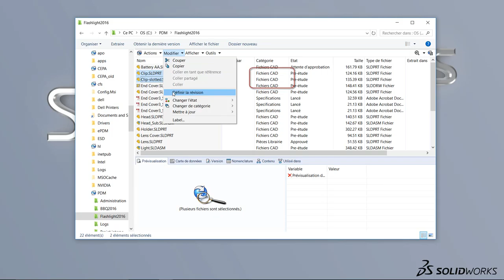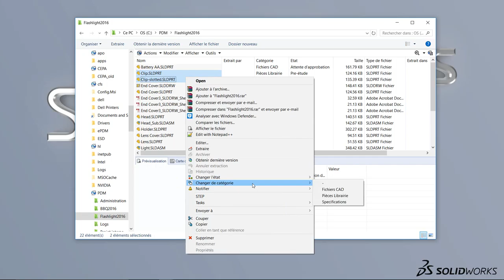SOLIDWORKS PDM - Modification de la catégorie - Mars 2017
Présentation d’une nouvelle fonction de PDM professionnel 2017 qui permet de modifier la catégorie des fichiers déjà existants